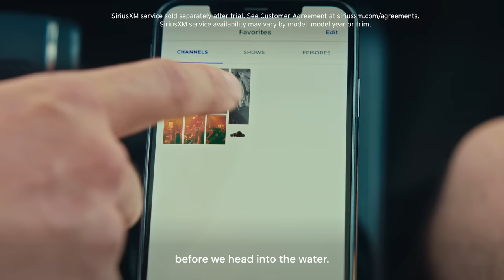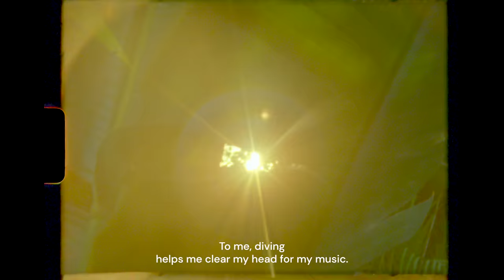SoundCloud Labor of Love Presented by Kia & SiriusXM - Win and Woo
Every artist has something that keeps them going outside of the hustle. Presented by Kia and SiriusXM, SoundCloud Labor of Love amplifies the hobbies that excite and inspire Rosemarie, Win and Woo, Riela, Heather Sommer, and Bathe when they’re not in the studio.

Production Credits:
Directed by Hayden Hoyl
Executive Producer: Nico Scandiffio
DP: Brian Beckwith
AC: Levi Jawara
Gaffer: Evan Croker
Sound Op: Phillip Le Gault
Set Photo: James Emery
Color: Kinan Chabani
Sound Design: Douson Yuan
Production Company: Beyond Studios

Executive Producer: Joey Joseph
Senior Producer: Lawrence Ajayi
Associate Creative Director: Paris Hines
Post Supervisor: Ramy Elsokary
Creative Ops Lead: Ivy Liu
Partner Lead: Tori Robinson
Talent Lead: Emily Bruinsma